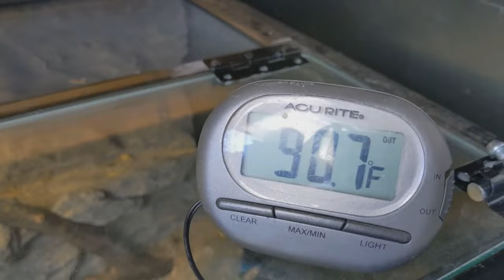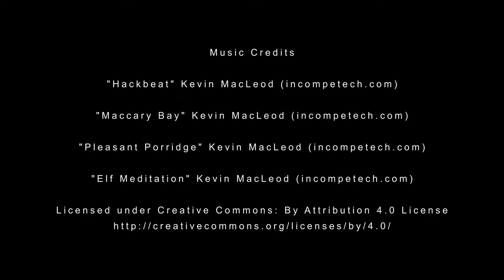Bioactive Desert Vivarium -75 gallon aquarium conversion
This is a fast-paced build montage of my arid vivarium build.  Let me know if you want a tutorial for how to build your own.  There are a lot of aspects not covered in this video that are critical to an arid habitat.